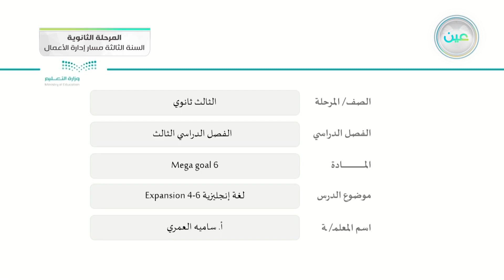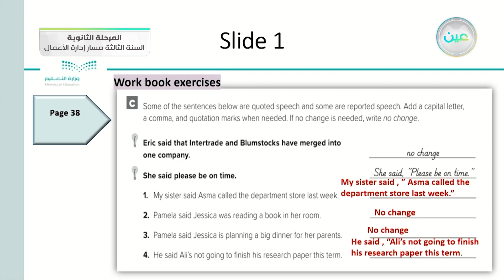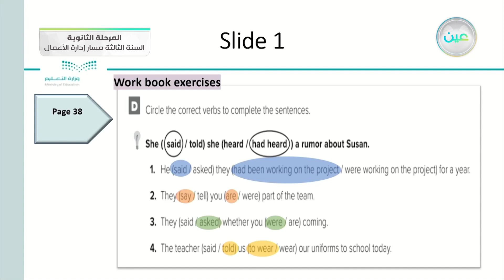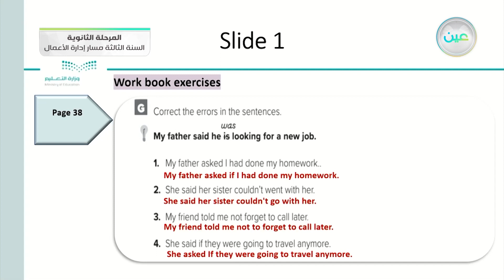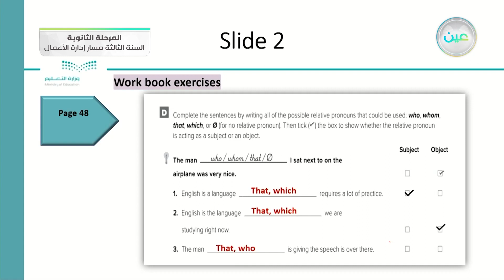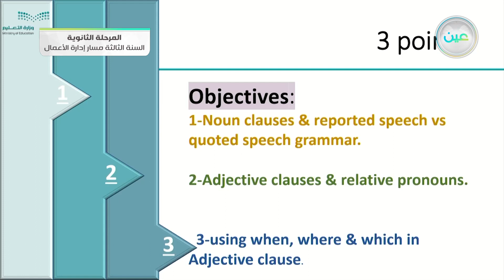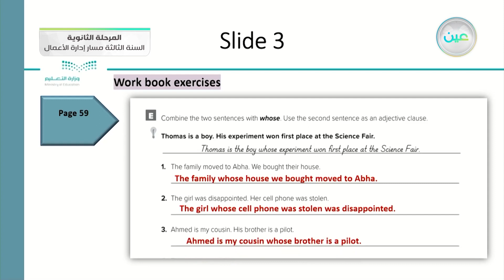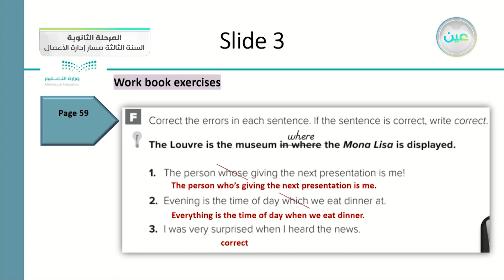Expansion 4-6 - اللغة الإنجليزية 3 (3-3) - المرحلة الثانوية – السنة الثالثة مسار إدارة الأعمال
الحصة الرابعة - الأربعاء - الأسبوع الحادي عشر - المرحلة الثانوية – السنة الثالثة مسار إدارة الأعمال